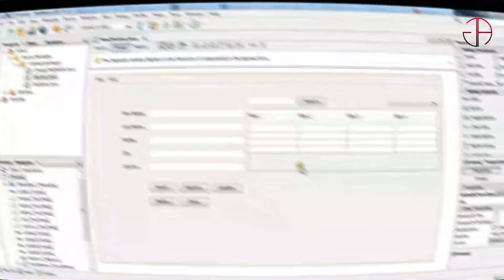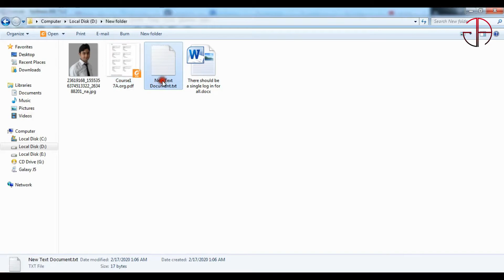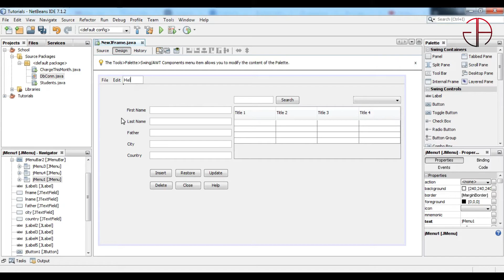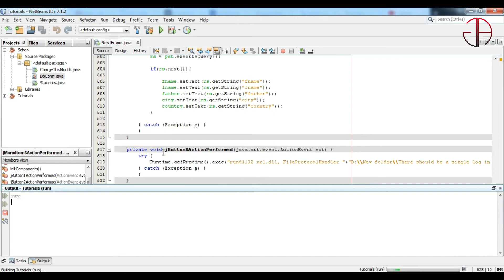Java SWING #24 - How to Open Any File in Java Netbeans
Java SWING #24 - How to Open Any File with button or menu Click in Java Netbeans

how to open existing file like .docx, .txt, .pptx through java?
How to open a text file?
how to open a text file in java
java code to open a file from a directory
how to read a file in java
java open file for writing
how to open a file in java using scanner
java open file from path
java file
how to read characters from a file in java